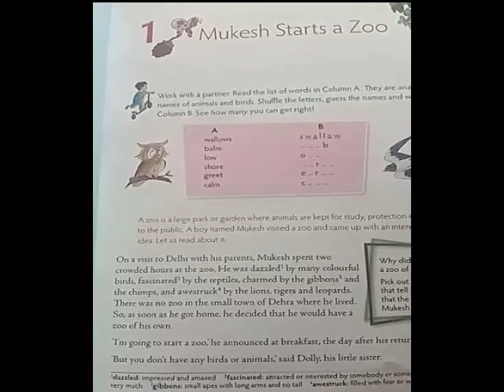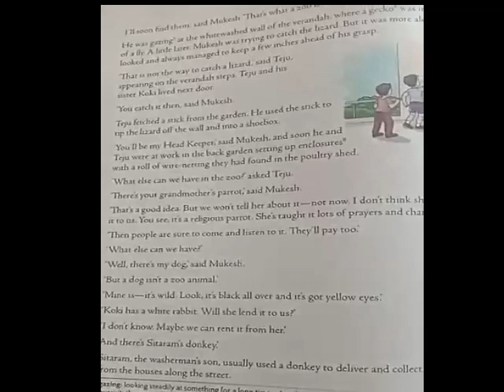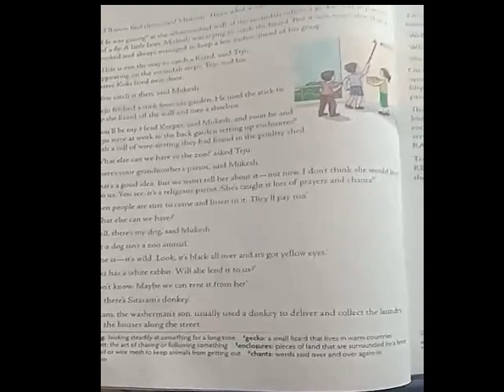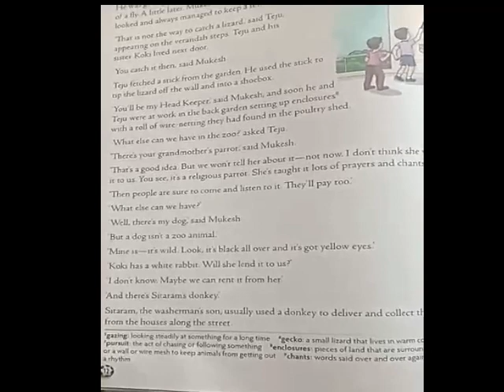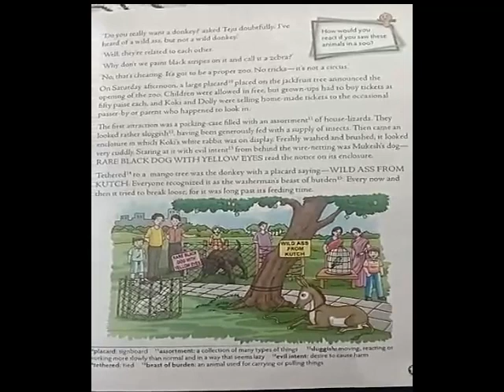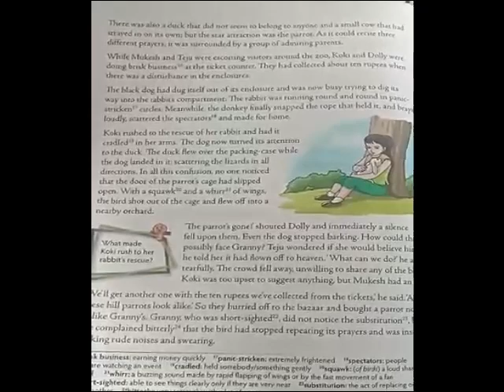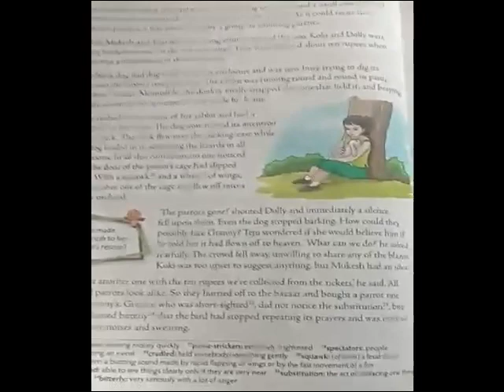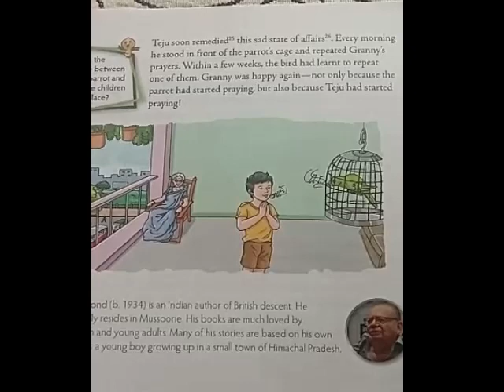Class 5 English Ch.1 Mukesh Starts a Zoo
Video by : Mrs. Archana Sharma
- Himalaya International School, Ratlam